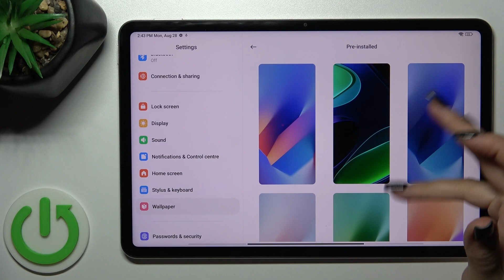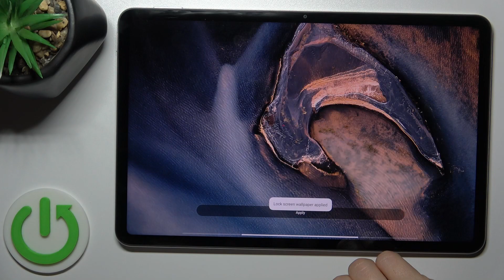How to Change Lock Screen Wallpaper on XIAOMI Pad 6?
Learn more about XIAOMI Pad 6
Make your XIAOMI Pad 6 more personal by changing the lock screen wallpaper. This tutorial video walks you through the steps.

How to Replace Lock Screen Wallpaper on XIAOMI Pad 6?
How to Update Lock Screen Background on XIAOMI Pad 6?
How to Customize Lock Screen Wallpaper on XIAOMI Pad 6?
How to Modify Lock Screen Image on XIAOMI Pad 6?